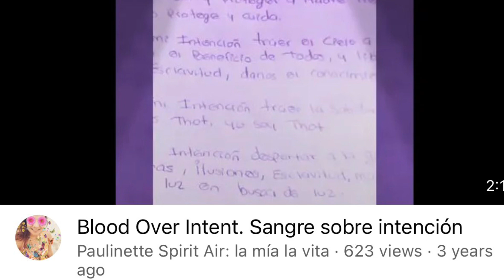Me están saboteando mi Canal de YouTube para que no le haga sombra a Ana de Armas 🤖🤡